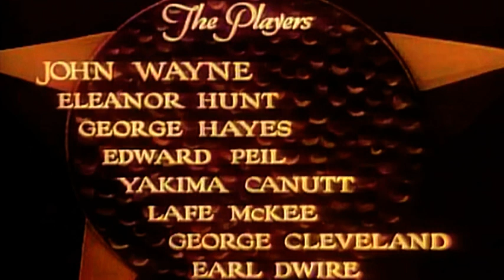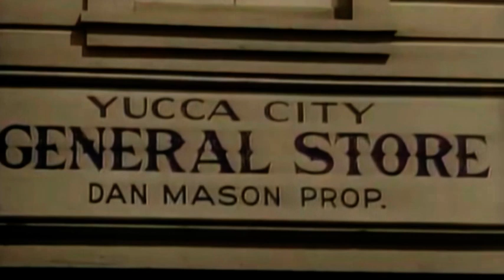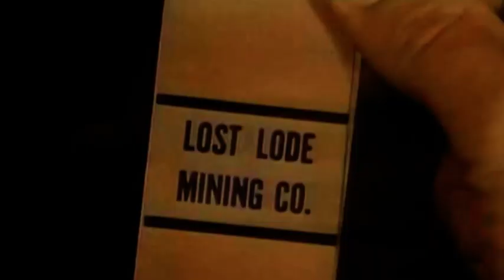Blue Steel🌅 - Western Full Lenght Movie - John Wayne (1934)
U.S. marshal John Carruthers observes a robbery and Sheriff Jake thinks he may be the culprit. Meanwhile the town's leading citizen is planning to rob everybody blind.

With John Wayne, Eleanor Hunt, George 'Gabby' Hayes, Edward Peil Sr, Yakima Canutt

Blue Steel🌅  - Western Full Lenght Movie - John Wayne (1946)